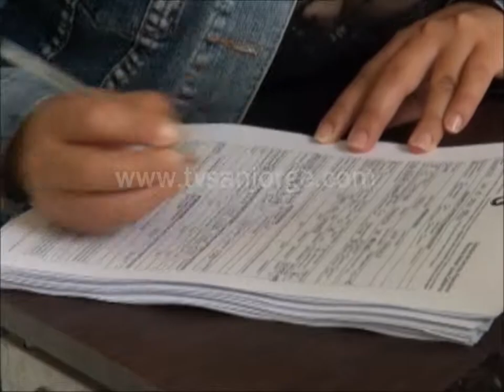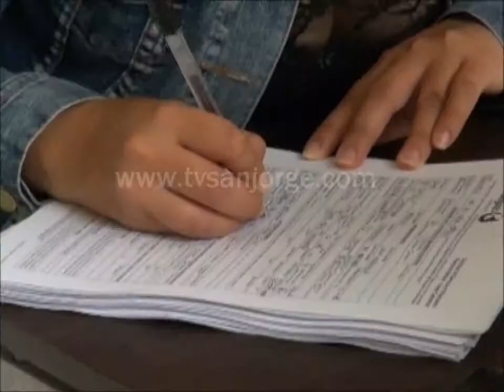Cédula cafetera inteligente se entregó en convención